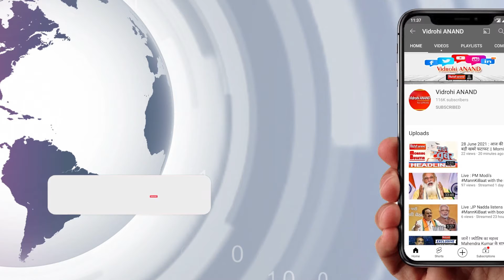08 July 2021 : आज की बड़ी खबरें फटाफट || Vidrohi ANAND | Evening Bulletin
1  भाजपा अध्यक्ष जेपी नड्डा से मिले नवनियुक्त मंत्री

2 CM शिवराज सिंह चौहान ने स्मार्ट सिटी पार्क में किया पौधारोपण

3 अनुराग ठाकुर ने सूचना और प्रसारण मंत्री के रूप में संभाला कार्यभार

4 भाजपा नेता भूपेंद्र यादव ने पर्यावरण और श्रम मंत्री का संभाला कार्यभार

5 कांग्रेस नेता दिग्विजय सिंह का बयान

6 फेसबुक इंडिया के वीपी को बड़ा झटका

7 AIMIM नेता माजिद हुसैन पर पुलिस पर हमला करने का मामला दर्ज

8 बुलंदशहर में  नामांकन स्थल के बाहर आपस में भिड़े भाजपाई

9 सीतापुर में नामांकन पत्र न मिलने पर राजनीतिक पार्टियों के समर्थकों में की फायरिंग

10 एक्ट्रेस कृति सेनन ने फिल्म मिमी का पहला पोस्टर किया जारी